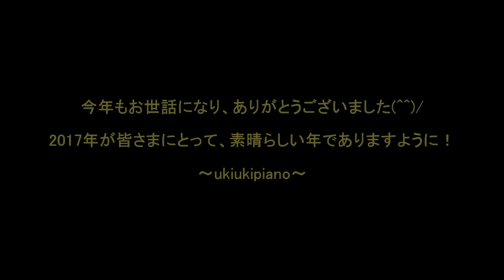日本レコード大賞受賞作品メドレー(Piano solo)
０２：１８2016年も最終日となりました。昨夜は久々に「日本レコード大賞」を見ました。今年の受賞作品だけでなく、歴代の受賞作品の映像もあって、懐かしくなりました。・・・で、ふと、今年の締めくくりはコレにしよう！と思い立ち、独断と偏見で8曲選びました(^^♪
リアルタイムで知らない曲も入っていますので、少々メロディは違っているかもしれませんが、お楽しみ頂けると嬉しいです♪

皆さま、良い年をお迎えくださいm(__)m
【演奏曲目】
00:00　世界に一つだけの花
00:24　1962年 いつでも夢を（橋幸夫 ・吉永小百合）【作詞】佐伯 孝夫【作曲】吉田 正
00:51　1971年 また逢う日まで（尾崎 紀世彦）　　【作詞】阿久悠 　【作曲】筒美京平
01:53　1974年　襟裳岬　（森 進一）　　　【作詞】岡本おさみ  【作曲】吉田拓郎
02:18　1982年　北酒場　（細川 たかし） 　【作詞】なかにし礼 【作曲】中村泰士
02:58　1985年　ミ・アモーレ（中森 明菜）　　【作詞】康珍化　 【作曲】松岡直也
03:37　1988年　パラダイス銀河　（光GENJI）　　【作詞・作曲】 飛鳥涼
04:21　1991年　愛は勝つ　（KAN）　　　　　　　【作詞・作曲】 KAN
04:58　2000年　TSUNAMI（サザンオールスターズ）【作詞・作曲】 桑田佳祐

※写真は、iPhone撮影のものを色々と集めました。